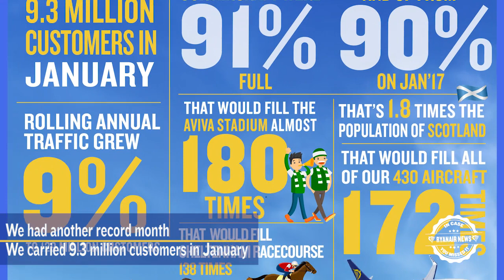Ryanair ICYMI 2nd Feb 2018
Here's our weekly news roundup of everything Ryanair from the past week !

Book your next adventure on Ryanair.com